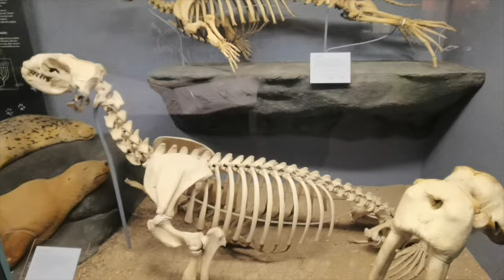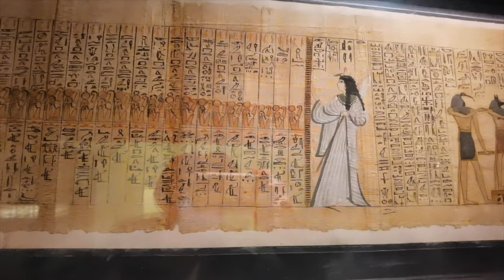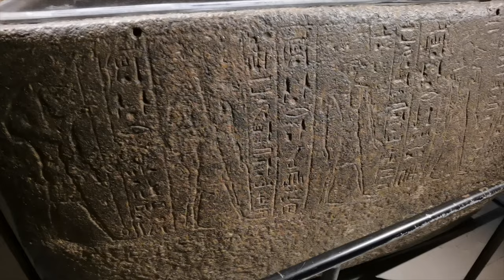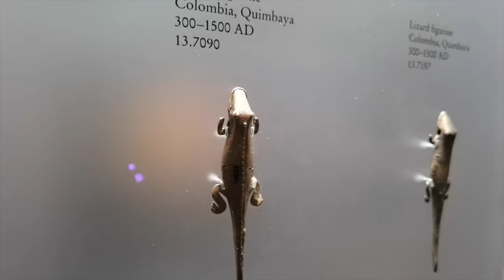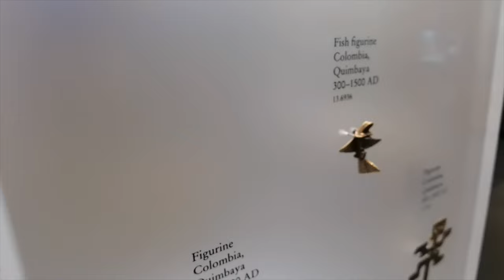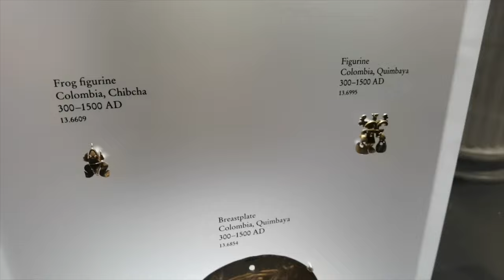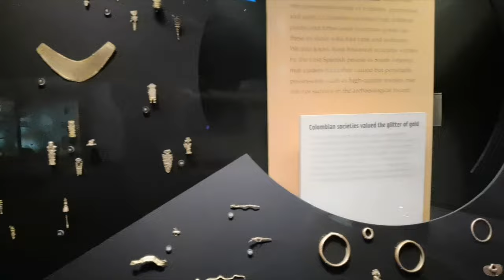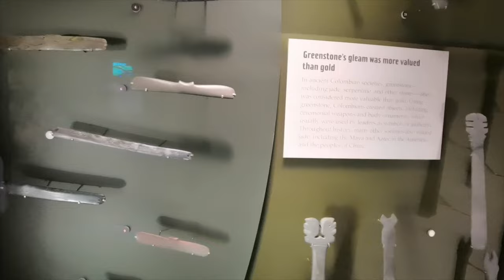Conoce el Museo Field de Historia Natural de Chicago y los Tesoros que Guarda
Amigos estamos en la ciudad de Chicago, llamada también la ciudad de los vientos, la tercera ciudad mas poblada de los Estados Unidos, venimos con el propósito de apoyar a Lore que va a correr el maratón y claro aprovechamos a detectar y conocer lugares con muchísima historia.

En este video exploramos el Museo Field de Historia Natural, un museo que tiene mas de 20 millones de piezas y se exhiben muchas de las más importantes, dentro podemos encontrar muchos animales disecados además de una variedad de piezas arqueológicas impresionantes de las cuales las que mas me han impactado son las piezas de oro que provienen de Sudamérica en especifico de Colombia.

Después hacemos un recorrido por el acuario de Chicago que tiene mas de 30,000 animales y es una exhibición que vale toda la pena conocer.

Por último paseamos entre los grandes rascacielos que sin duda es una increíble experiencia.

No se pierdan esta aventura y no olviden dejar sus comentarios y nos vemos la próxima semana!

Uso DETECTOR DE METALES marca XP modelo Deus

Cámara de acción marca GOPRO modelo HERO BLACK 9

Cámara de celular marca Huawei P40 Pro

Drone marca DJI MAVIC MINI 2